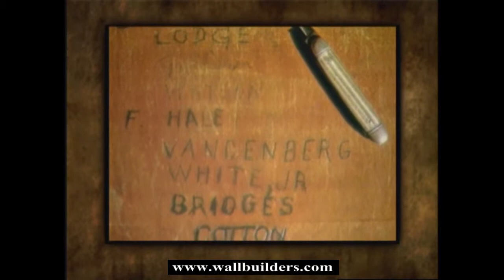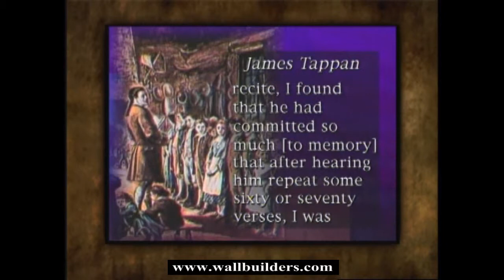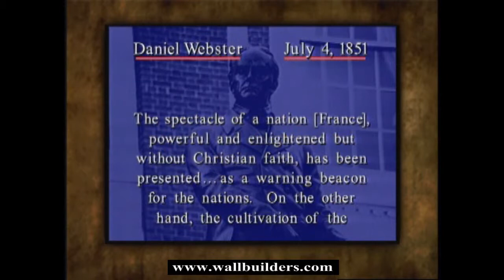Daniel Webster on Religious Sentiment.mp4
Dave Barton from wallbuilders.com tells of Daniel Webster's view of religious sentiment.